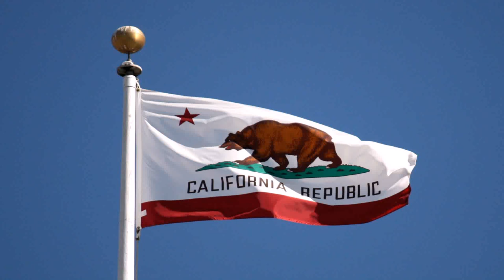Tiny House On Wheels For Sale Northern California